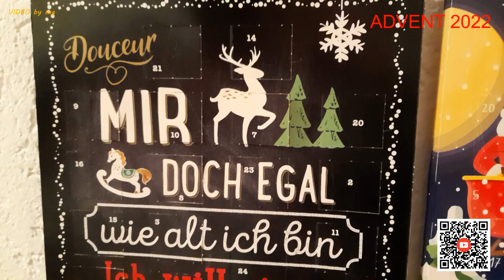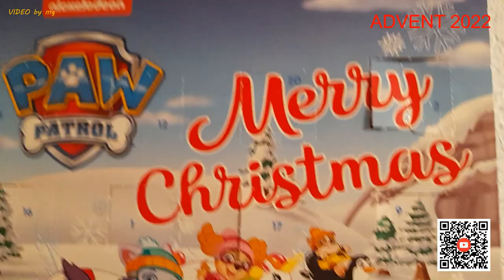🍫 🍫 DER SCHOKOLADENFREAK ÖFFNET ADVENTSTÜRCHEN AN HEILIGABEND 2022 🍫 🍫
Am heutigen Samstag wird letztmalig in dieser ADVENTszeit das Kalendertürchen geöffnet; es ist ja klar, dass weitgehend dasselbe zum Vorschein kommt. 🤫

Auffällig ist allerdings, dass bei den meisten Kalendern die Türchen viel größer waren, als die 🍫.

Euch dennoch - soweit möglich - Frohe Weihnachten ! 🎅